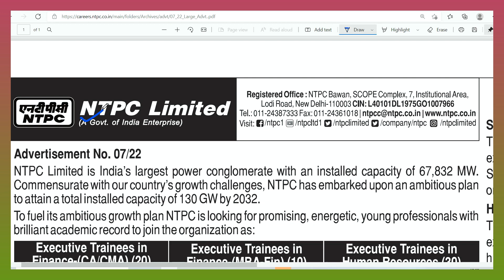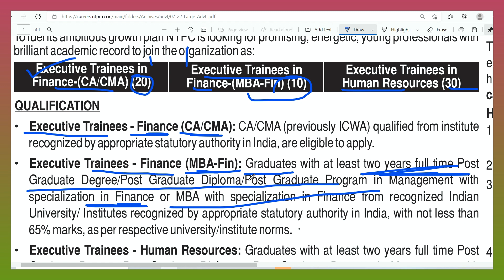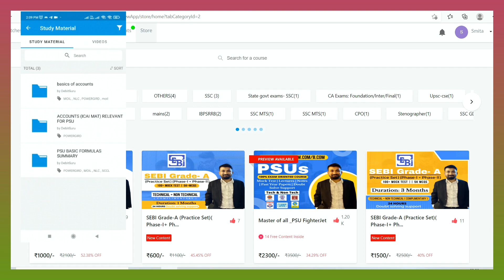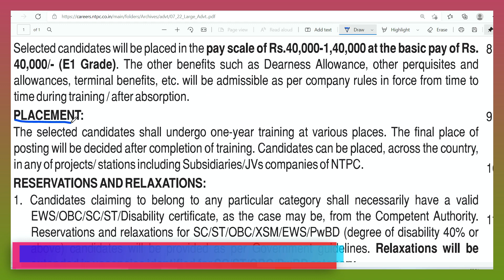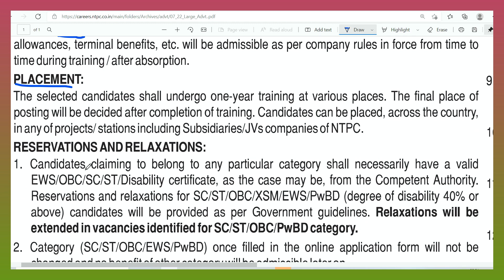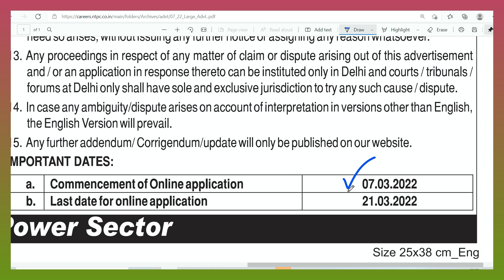NTPC LIMITED RECRUITMENT 2022 I `CA I CMA I MBA-Finance I MBA HR